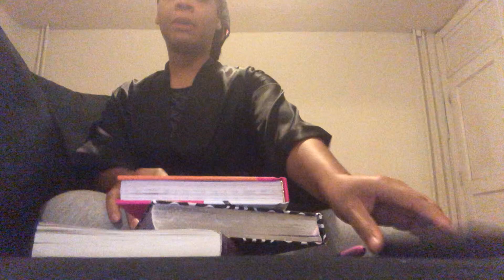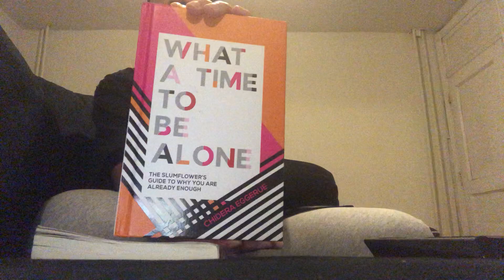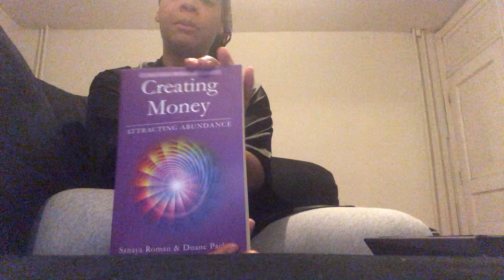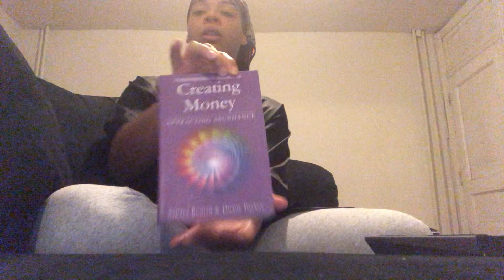NO WEED OR ALCOHOL FOR THE WHOLE MONTH OF SEPTEMBER | HOW DID I HANDLE IT!!!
Hey Loves! In this video I’m letting you all know how I handled my month of sobriety.

Books mentioned: What a time to be alone by Chidera Eggerue
Attracting Money by Sanaya Roman & Duane Packer

Catch up w/ me
Instagram: @inais__ (2 underscores) @eatingwithsi_